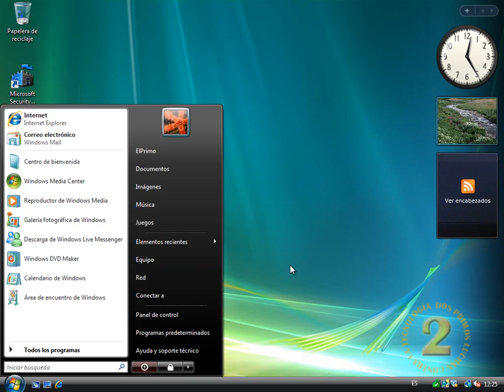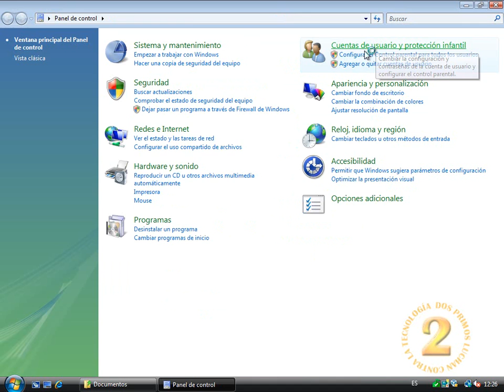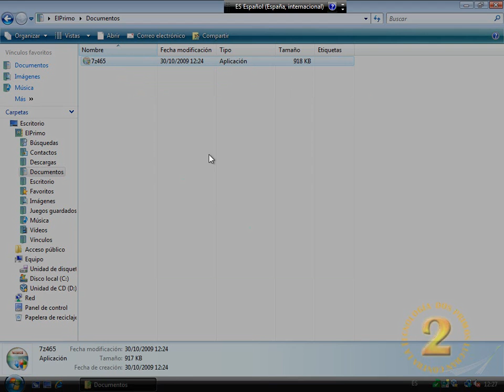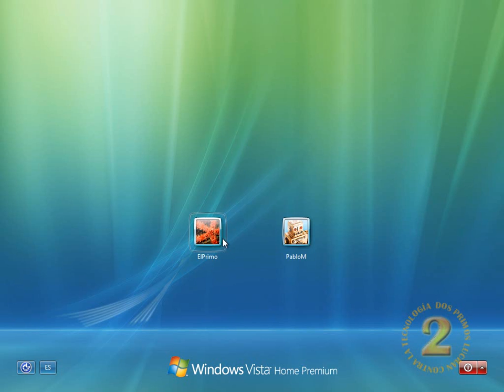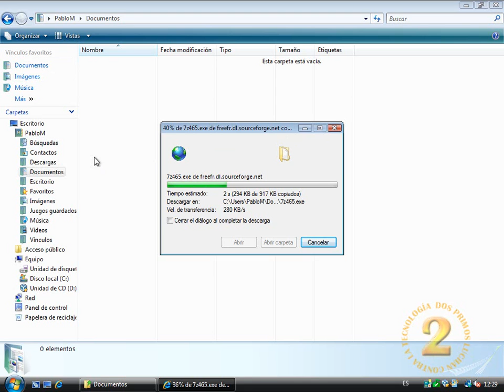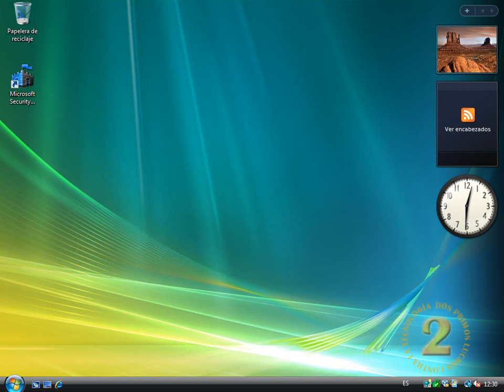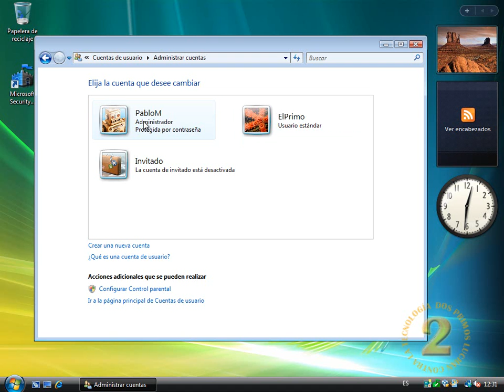Ejecutar programas como Administrador en Windows Vista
Este videotutorial muestra como debemos proceder cuando intentamos instalar un programa y no tenemos permisos suficientes para hacerlo, en este caso utilizamos la opción de "ejecutar como Administrador".